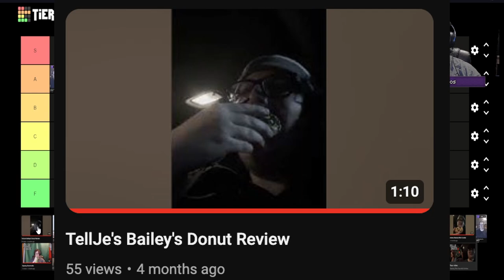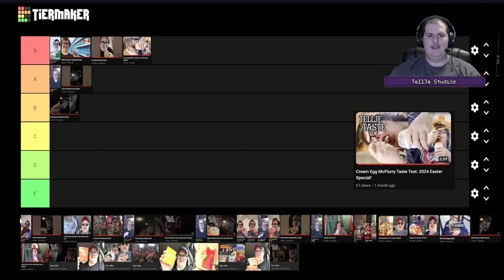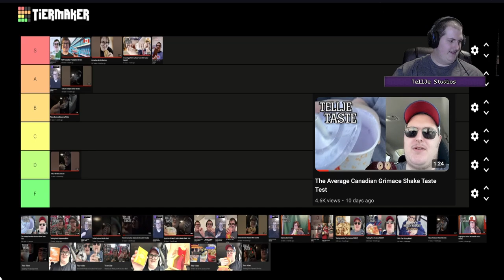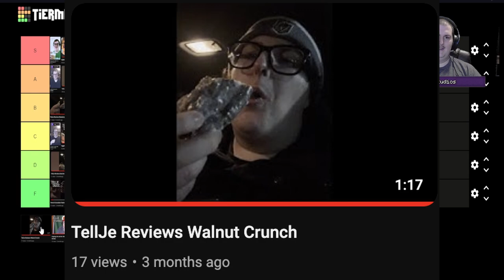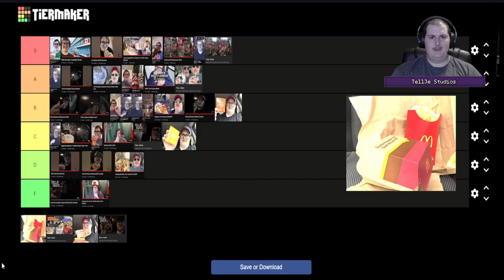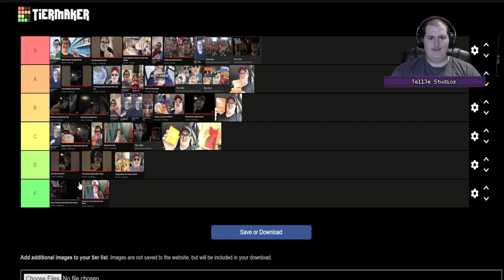TellJe Studio's Taste Test Tier List (4k Subs!!!!)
To celebrate this milestone, I did a tier list of the foods and beverages I've tasted (as of the recording) on the channel.